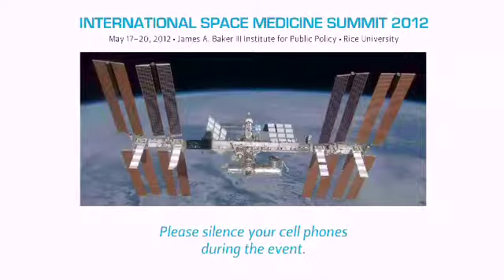International Space Medicine Summit 2012: Day 1 Part 1 -- Welcome and Keynote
Physicians and biomedical scientists gather to discuss space medicine research at this annual conference organized by the Baker Institute and Baylor College of Medicine.